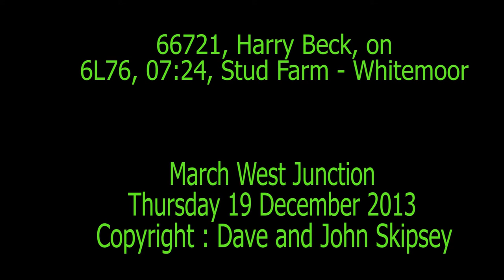66721, Harry Beck, on 6L76, 07:24, Stud Farm - Whitemoor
66721, Harry Beck, on 6L76, 07:24, Stud Farm - Whitemoor
March
Thu 19 December 2013